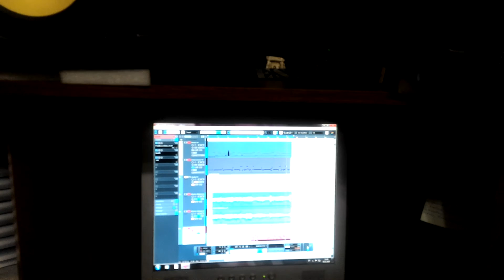All I Could Bleed NEW song recording \m/